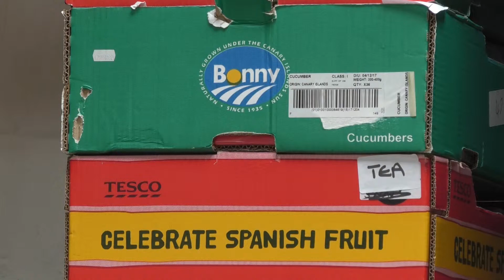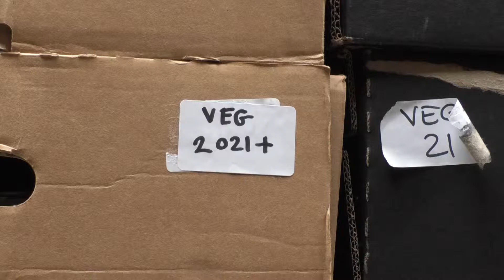Salisbury Foodbank Usage Is Up 19%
The demand for the Salisbury Foodbank has increased in the past year. New figures released by the Trussell Trust show that over 4,000 emergency three day parcels were sent out between April 2018 and March 2019, a 19% increase on the previous year.